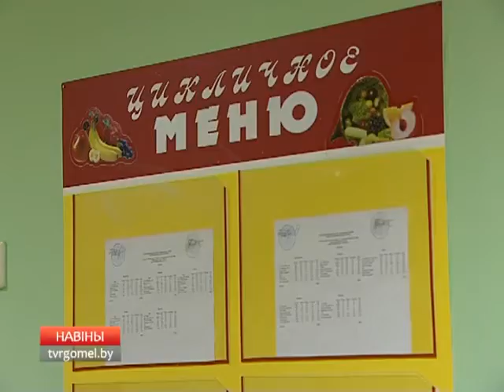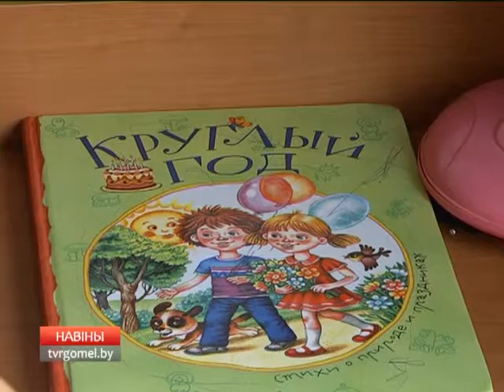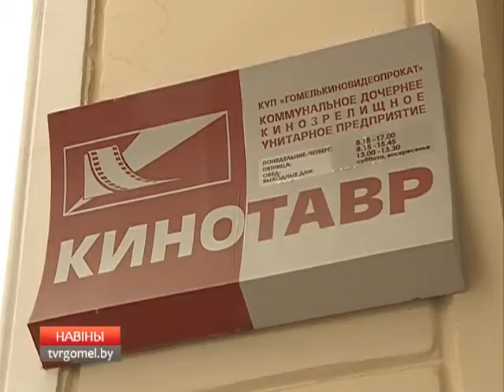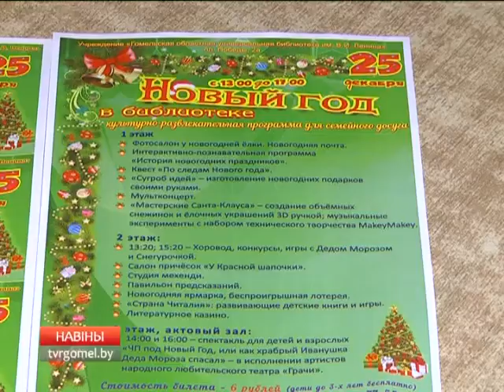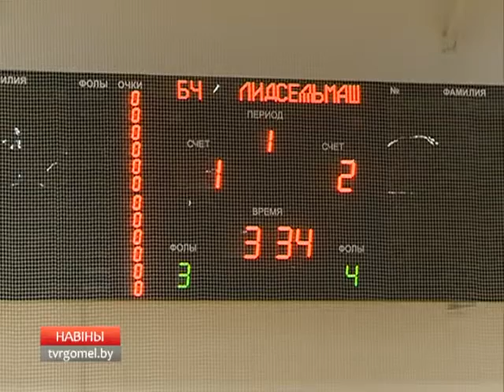14 12 2016 НОВОСТИ